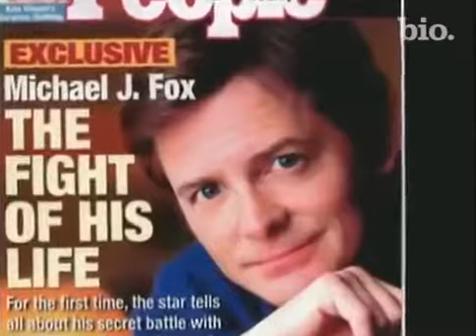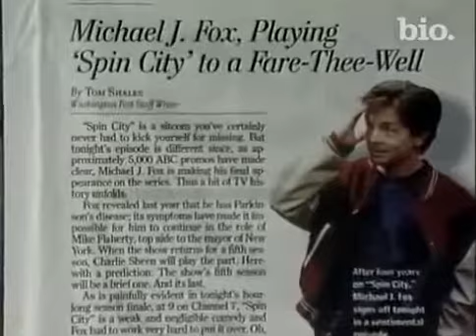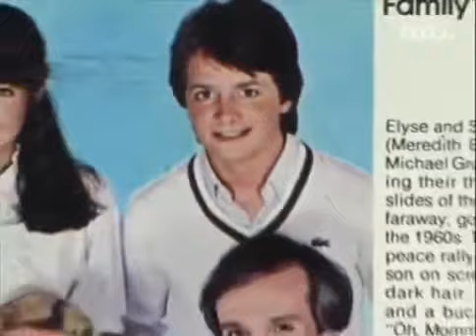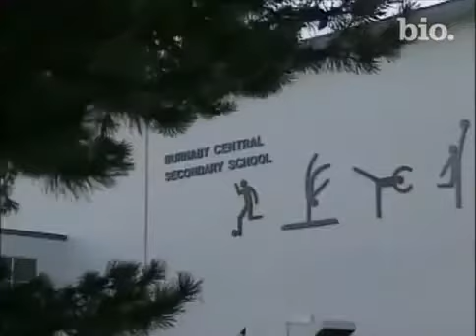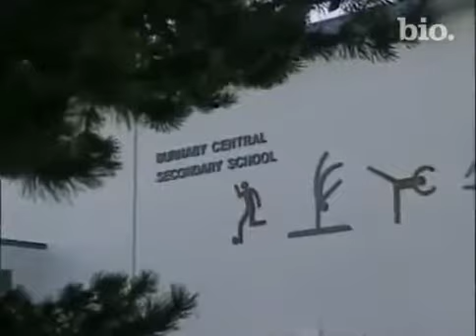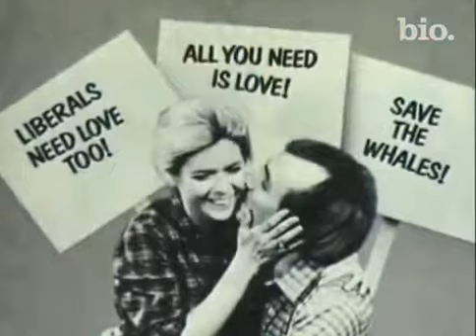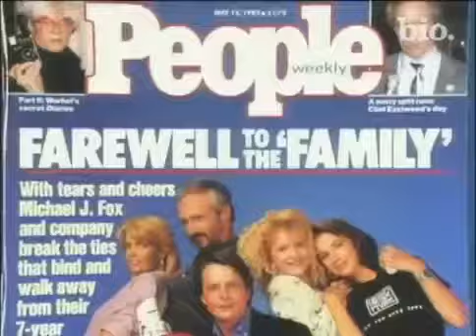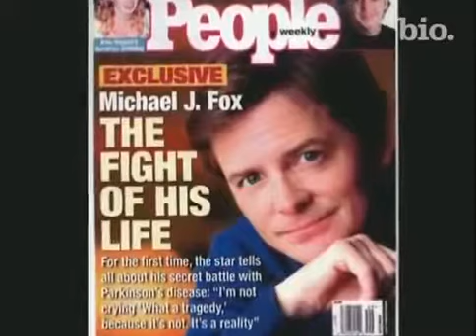Michael J. Fox - Doku über einen Schauspieler - Biographie von Michael J. Fox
Michael J. Fox (gebürtig Michael Andrew Fox; * 9. Juni 1961 in Edmonton, Alberta) ist ein kanadisch-US-amerikanischer Film- und Fernsehschauspieler. Nach seiner Erkrankung an der Parkinson-Krankhe.

Biography # Charlie Sheen (german) mel gibson full movies Playlist : Mel Gibson ▻ Wishing you every success with your English studies.